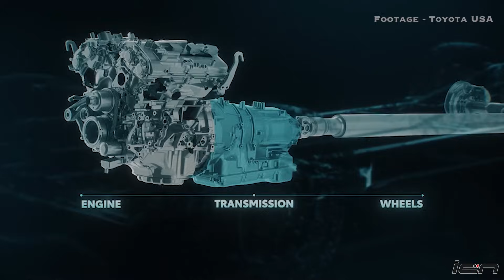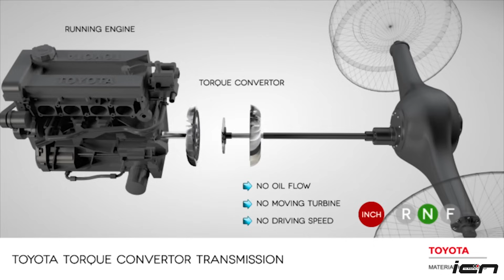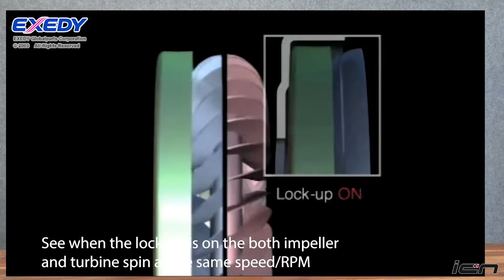Best Automatic Gearbox Explained | How Torque Converter Works | ICN Explains | AutoYogi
Here's all you need to know about Torque converter - arguably the most reliable automatic transmission across the globe. Tough they are not as frugal as DCTs or CVTs, they offer optimum performance and most importantly reliability. What all components are there in this type of gearbox and how it works, we tell you in the newest episode of ICN Explains.